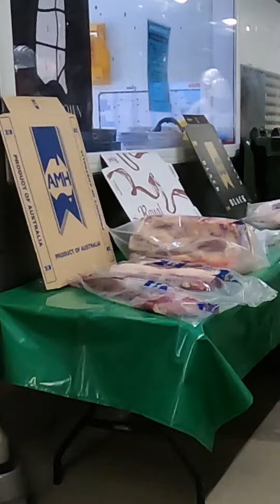2024 Moco Dinmore Visit